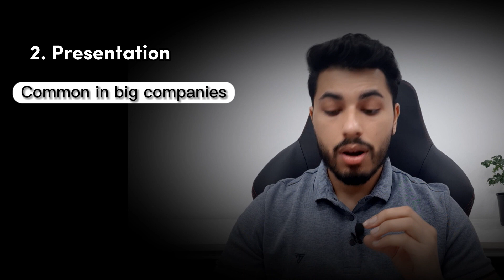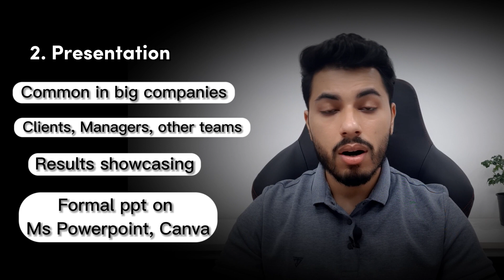How to improve Digital Marketing INCOME with SOFT SKILLS? Dreamex Ventures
How to improve Digital Marketing INCOME with SOFT SKILLS?  | Digital Marketing Career Tips and Counselling.

This video covers all your queries like:
How you can 2X your salary in digital marketing
How you earn more in less time
What are two types of skills you need in digital marketing
Skills you need to earn high income
Skills you need to earn high salary

Timestamps:
00:00 Motivational Intro
01:18 Right direction
02:42 Functional Skills in Digital Marketing
06:55 Soft Skills Required to 2X your income
12:10 Final Results you get

I am Yuvraj from Dreamex Ventures and my aim is to put my 6 years of experience in the videos.

DreamEx Ventures
Ab Sapne Purane Nhi, Pure Honge..

LET'S LEARN TOGETHER AND GROW TOGETHER.